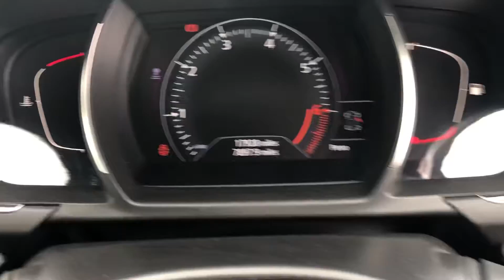Renault Scenic 1.2TCE